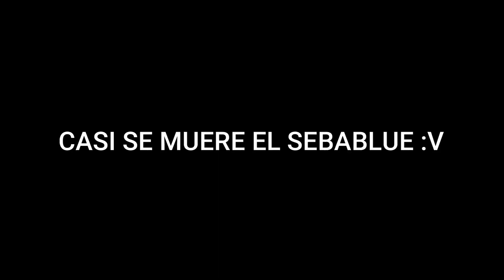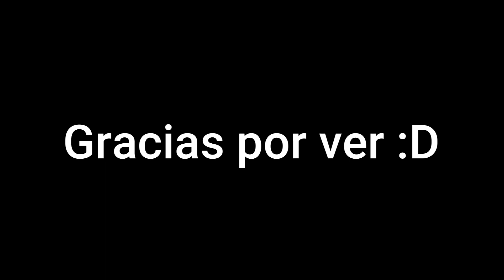Sapo_Lover se papea a Seba77Blue en Los Campos de Batallas Mas Fuertes | THE STRONGEST BATTLEGROUNDS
💡 MI USER DE ROBLOX 💡